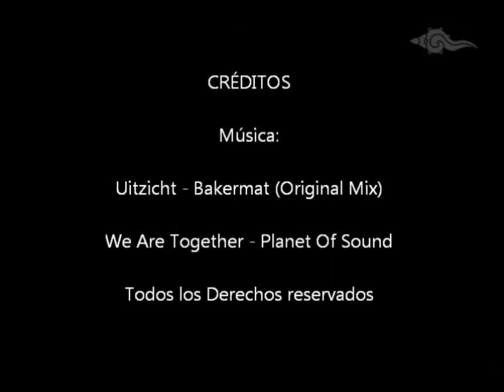Esfuma tu vida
Título: Esfuma tu vida
País:  Perú
Categoría: Medios Alternativos
Universidad: Universidad Alas Peruanas
Creador: Adán Julián Espinoza Gutarra